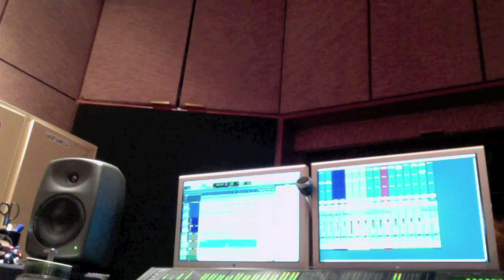Wood Runna (Email: )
A cue I did for a film project. It was created for a scene where a character was running through the woods...Wood Runna (get it?). Heavily inspired by Hans Zimmer's Inception score. Enjoy...